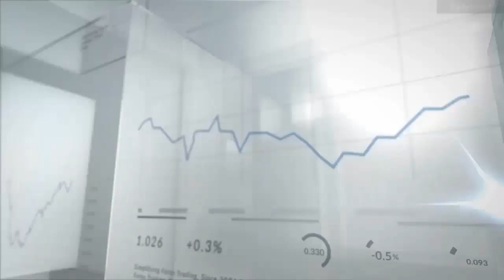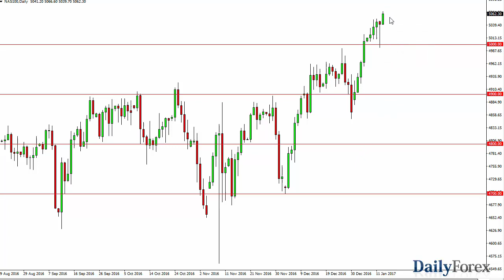S&P 500 and NASDAQ 100 Forecast January 16, 2017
The S&P 500 rallied on Friday, but in a relatively calm manner. The market formed a hammer on Thursday that I’m paying more attention to, because I believe it shows that we are going to break out given enough time. If we can get above the 2280 handle, the market should then reach towards the 2300 level. On the other hand, we could drop from here but if we do I think that the 2250 level below will be the “floor” in the market, and that should offer us plenty of opportunities go long on signs of support and of course bounces. Either way, I don’t have any interest whatsoever in selling, as US indices in general look extraordinarily bullish.